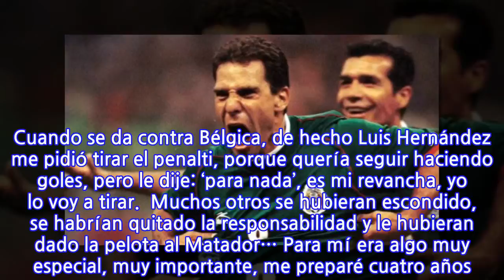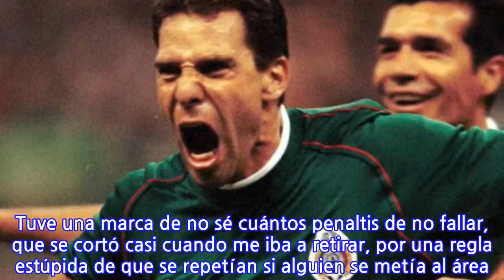'Fallé vs Bulgaria, pero tuve revancha frente a Bélgica en el 98': Aspe